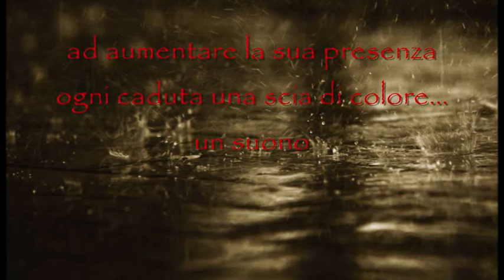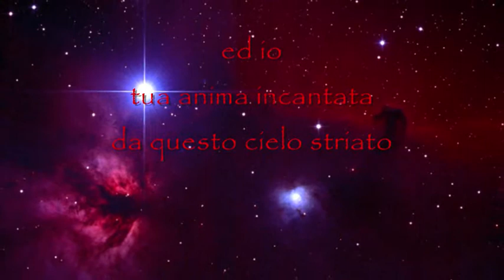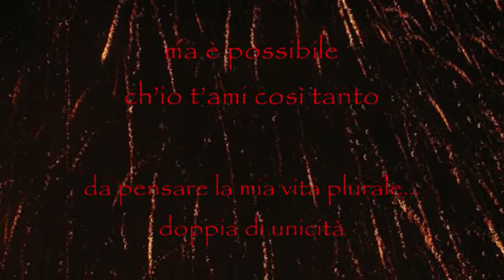"Spartito" di Stefania Battistella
foto: Beppe Costa, archivio internet;
Stefania Battistella video